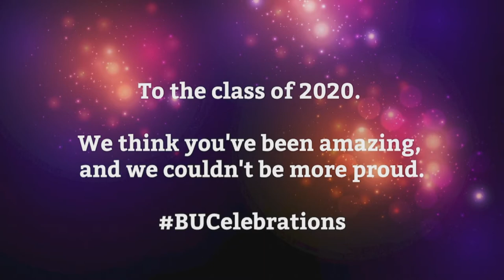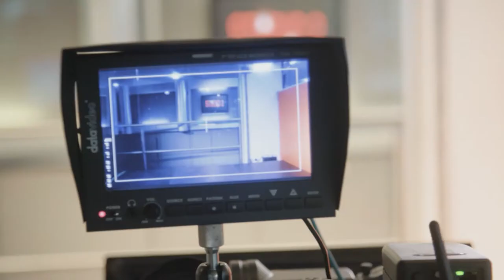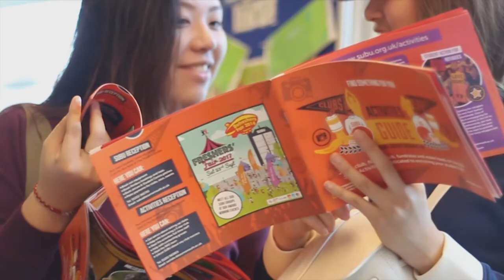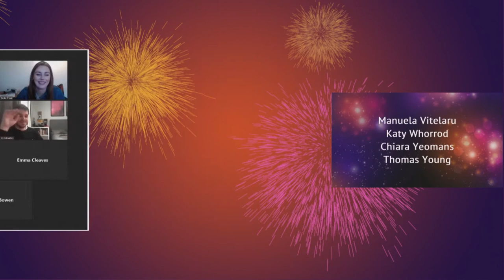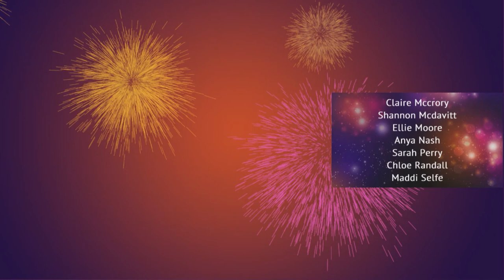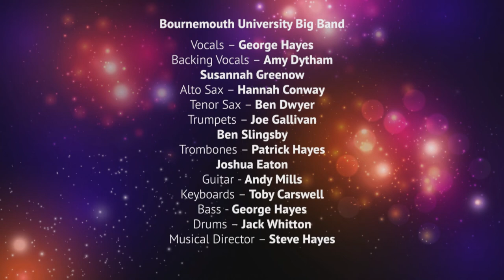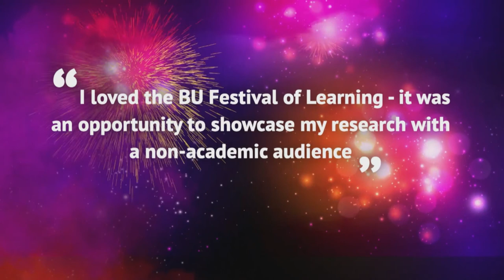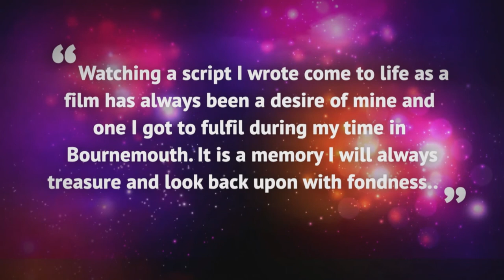Class of 2020 Virtual Celebration (Journalism, Media Communication, Advertising)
The class of 2020 virtual celebration for the Faculty of Media & Communication (Journalism, Media Communication, Advertising), held online at 4pm Tuesday 3 March 2021. Including guest speaker Dr Kate Adie, CBE, DL , Chancellor of Bournemouth University.